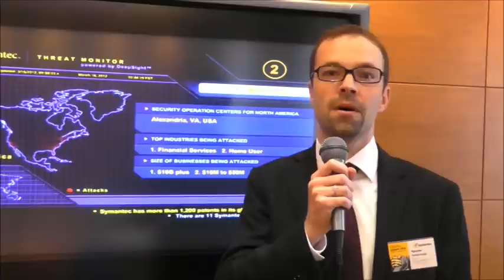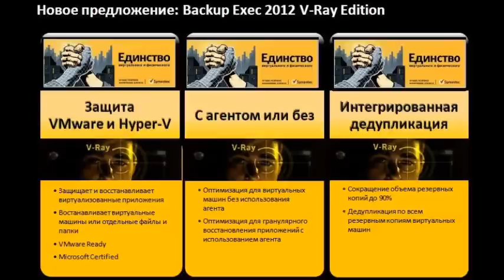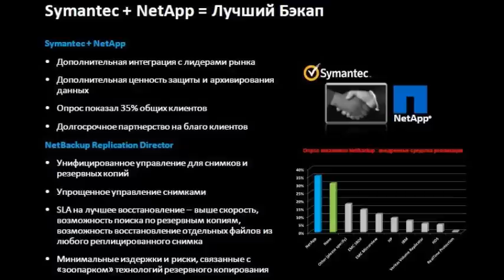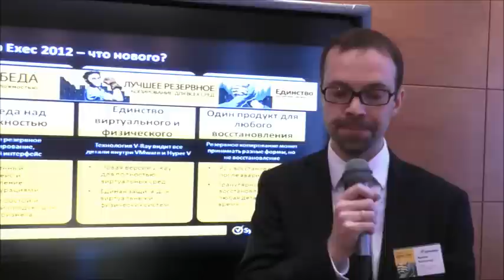Symantec: резервное копирование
Symantec представил в Украине новые бизнес-решения для резервного копирования данных